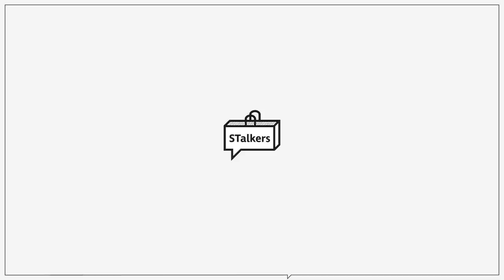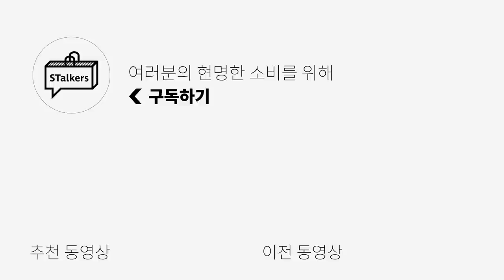[대량리뷰] 가을 신상 슬랙스 8종 추천 + 코디 (가격, 컬러, 핏, 사이즈 추천, 원단감, 디테일)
금전지원 없이 제품 지원만 받아서 만들어졌습니다**

오늘은 가을 코디 필수템인 신상 슬랙스 8종을 준비했습니다!
가을에 어울리는 감성진 컬러와 실루엣이 매력적이며,
착용감도 편해서 데일리로 입기 좋을 제품들이니 추천드립니다!

🌟PRODUCT INFO🌟 - 모델 스펙 177cm 74kg (준디터) / 183cm 70kg (매니정)

(1) [넌블랭크] 원턱 커브드 와이드 슬랙스 브라운 - 사이즈 L 착용

(2) [아르반] 투턱 인아웃 팬츠 브라운 차콜 - 사이즈 2 착용

(3) [인템포무드] 마일드 투 턱 슬랙스 카키 - 사이즈 L 착용

(4) [비슬로우] 22FW DEEP PLEATS TWO TUCK PANTS CHARCOAL - 사이즈 30 착용

(5) [르아브]
네이트 울 블랜디드 투플리츠 와이드 팬츠 다크네이비 - 사이즈 M 착용
네이트 울 블랜디드 세미와이드 오트밀 -사이즈 M 착용

(6) [아노블리어] 레이크 플리츠 슬랙스 딥브라운 - 사이즈 L 착용

(7) [비긴202] Five Pleats Wool Pants [Melange Charcoal] - 사이즈 2 착용

(8) [우석] Oversized Double-pleat Trouser Brown Grey - 사이즈 2 착용

0:00 오프닝
0:20 넌블랭크
1:20 아르반
2:18 인템포무드
3:02 비슬로우
3:44 르아브
4:42 아노블리어
5:19 비긴202
6:40 우석
7:41 엔딩